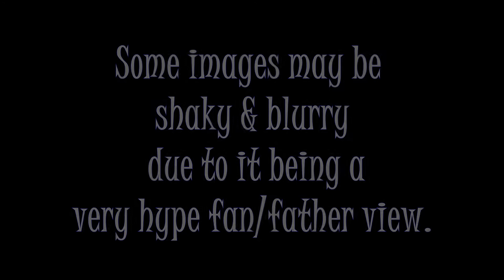Sae'vonn Brown #13 (AMAZING DEFENSE!!) | Lorain High JV Highlights (2021)